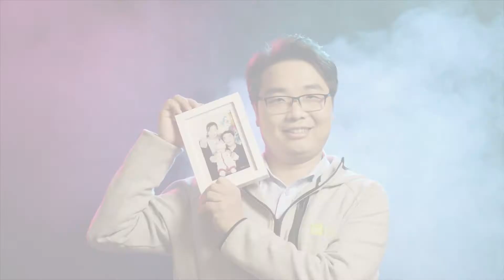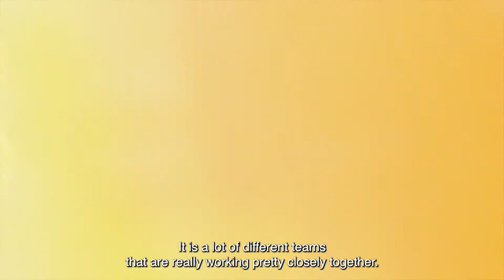IBA 35YEARS TRAILER 2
Let's discover IBA culture!